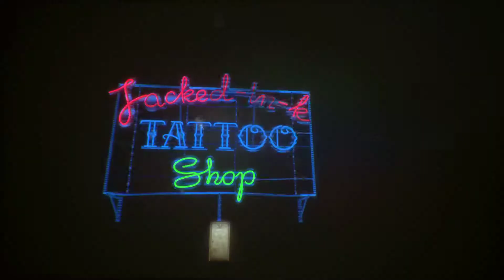Going Deeper Into The Mind | Let's Play Observer #5